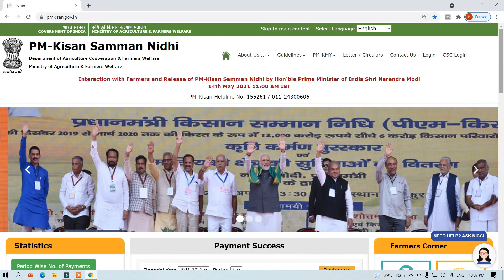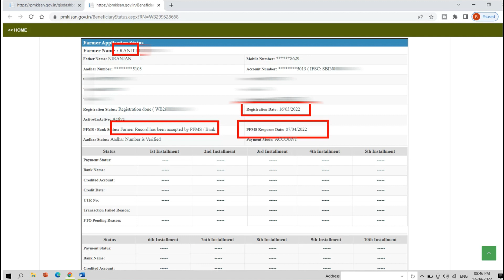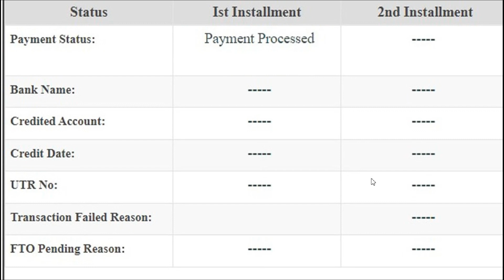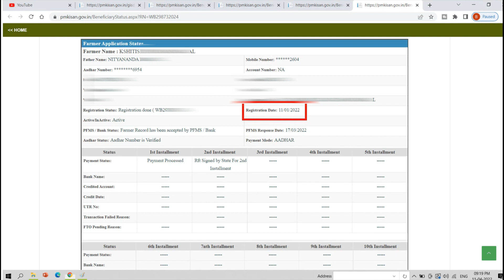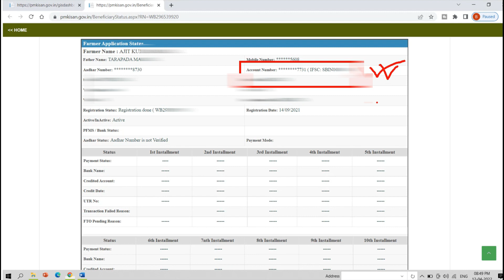📌PM kisan status check 2022⭐ PM kisan payment status blank⭐PM kisan PFMS Bank status blank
PM kisan status check 2022 PM kisan payment status blanc  PM kisan PFMS Bank status blanc
pm kisan status check west bengal
pm kisan status check 2022
pm kisan blanc status
pm kisan payment status blanc
pm kisan beneficiary status blanc
pm kisan installment blanc
pm kisan pfms bank status blanc